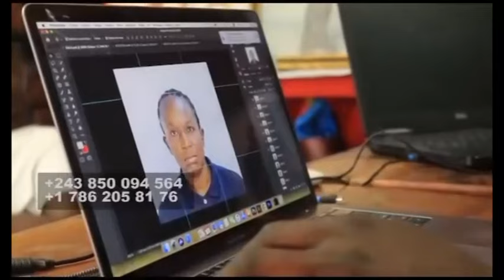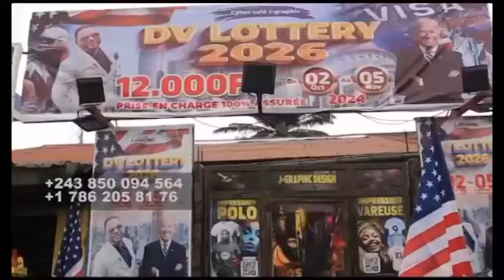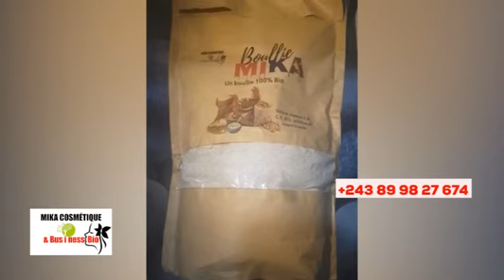🔥FÂLLY AZUI PROBLÈME, DJO-K ENTRE LA VIE & LA M0RT, NZAMBE À DÉVOILÉ KINDOKI, BOLANDA VIDÉO !